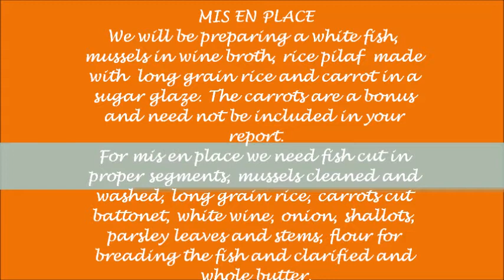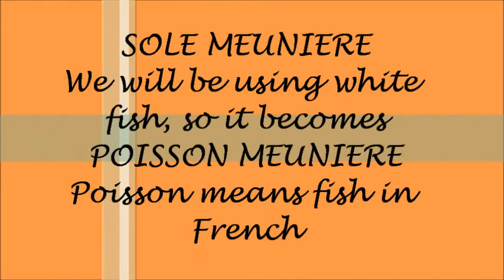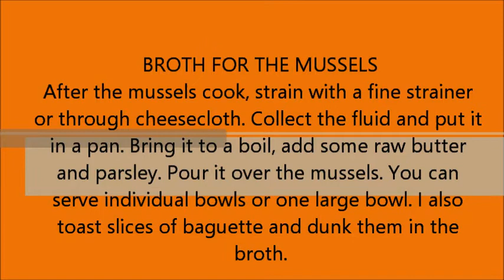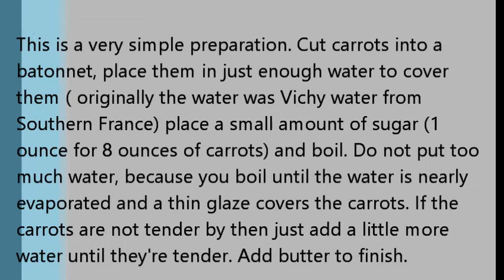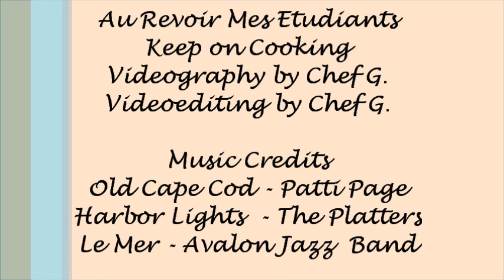Sole Meuniere & Moules Mariniere et al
Fish sauteed in butter, mussels in white wine